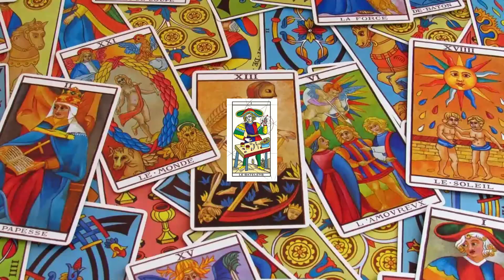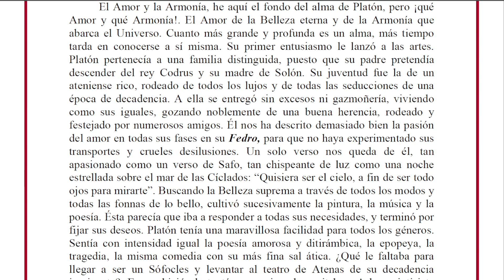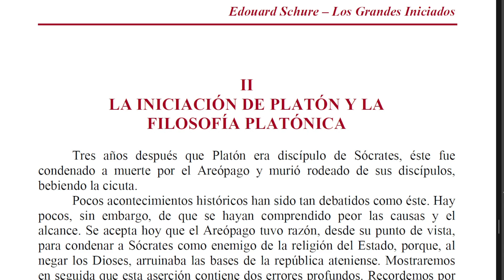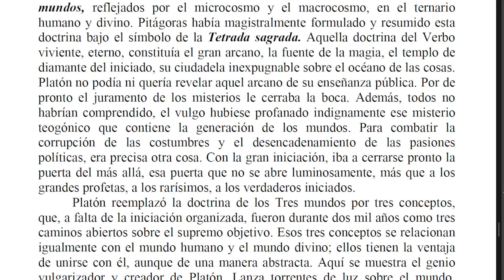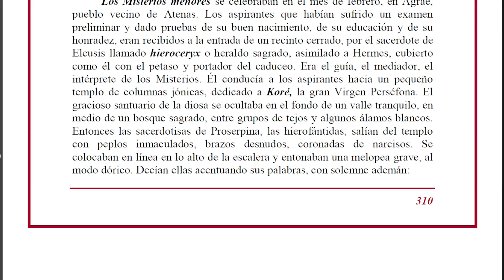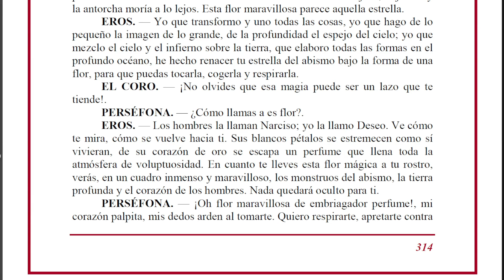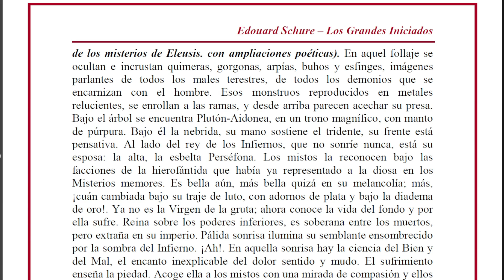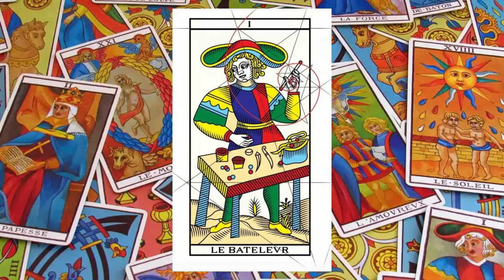8. PLATÓN / Los Misterios de Eleusis / Los Grandes Iniciados / Edouard Schuré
Descarga este libro y muchos más.
🧠El conocimiento está ahí esperando por ti. Únete al Grupo de Estudio Iniciático/Oculista en Telegram:

Donde encontrarás:
📚Una gran Biblioteca Iniciático / Ocultista.
📜Un Glosario con la etimología y conceptualización de términos Iniciáticos.
🏛️Biografías de grandes Maestros Ocultistas.
📝Planchas masónicas con temas de estudio para los tres primeros GGr.

ÍNDICE:
00:00:00 LIBRO VII PLATÓN, LOS MISTERIOS DE ELEUSIS
00:03:48 I La juventud de Platón y la muerte de Sócrates
00:29:00 II La Iniciación Platón y la Filosofía Platónica
00:51:04 III Los Misterios de Eleusis